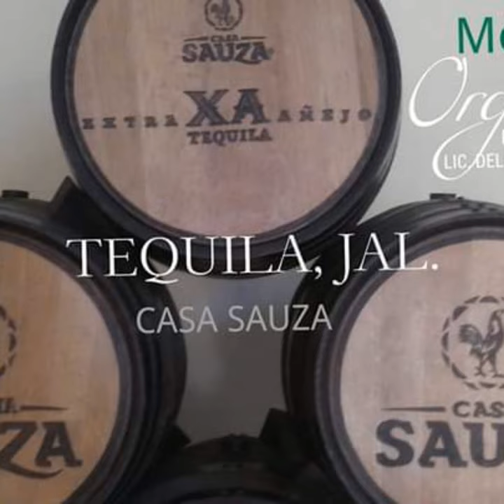MÉXICO TURISMO BIENVENIDOS ORGULLO MEXICANO FUNDADOR LIC. DELFINO CORNEJO TORRES